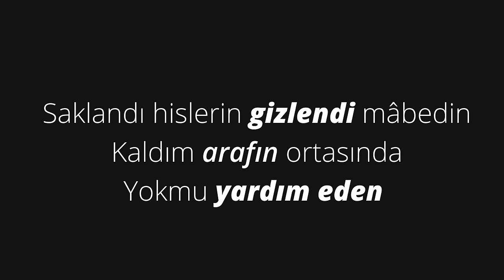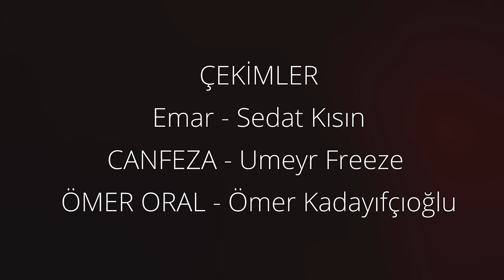Emar Hoca & Canfeza & Ömer Oral - TÜNEL (Official Video)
Söz : @Canfeza  ( Orhan Gül )
Söz : Emar Hoca ( Malik Vural )
Aranje : @omeroralmuzik
Şiir Seslendirmesi : @omeroralmuzik
Video Kurgu ( Parnas )
Başta Saygıdeğer Ömer Oral abimiz ve  Malik Vural'ın Seslendirdiği mısrada Mehmet Ercan abimize sonsuz teşekkürlerimizi sunuyoruz.